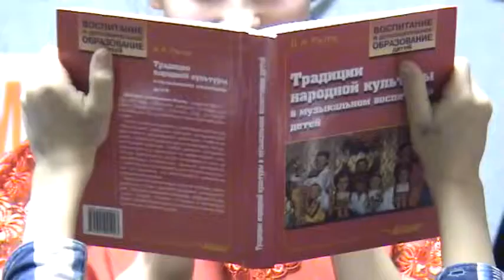ЖАЛЕЙКИ Среди лесов дремучих АЛЕКСЕЕВЫ MPG 480p